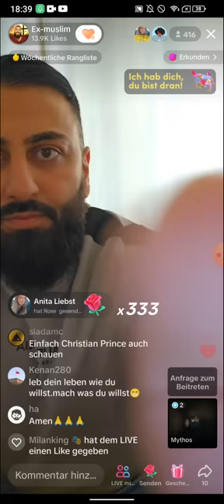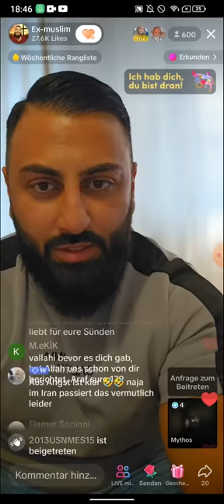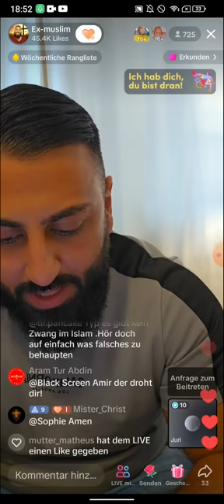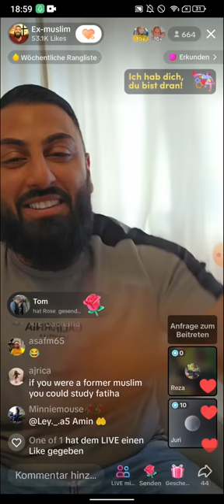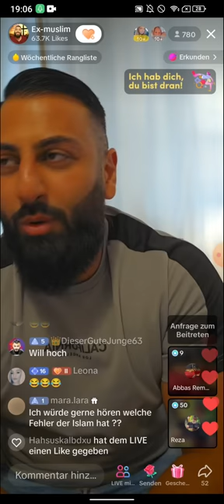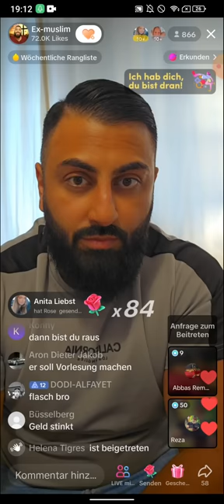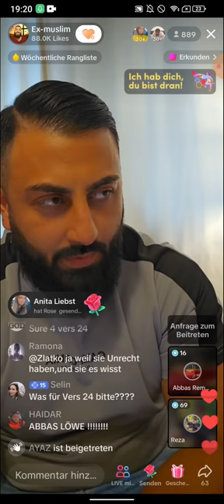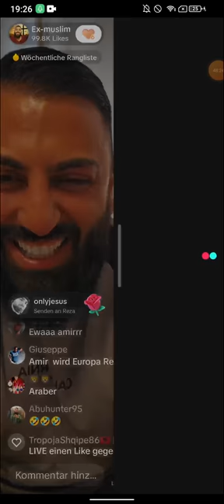EX MUSLIM SHEIKH ABU AMIR ❗❗| WIR SIND EINE STARKE COMMUNITY | ABENDSHOW | 12.07 TEIL6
(EXMUSLIMEUNDCHRISTENBESTOF)